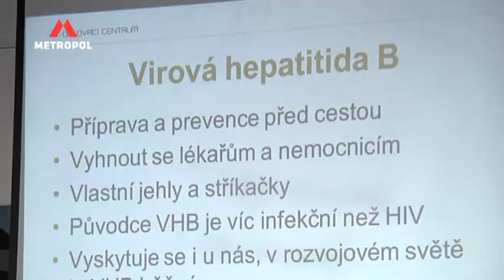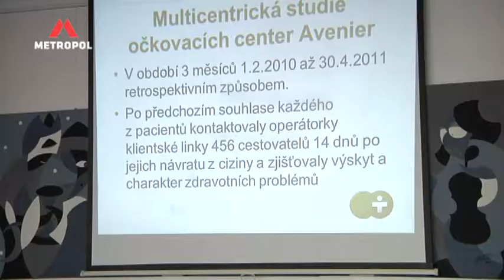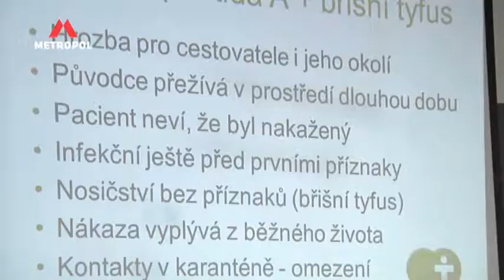Cestovani do exotickych destinaci